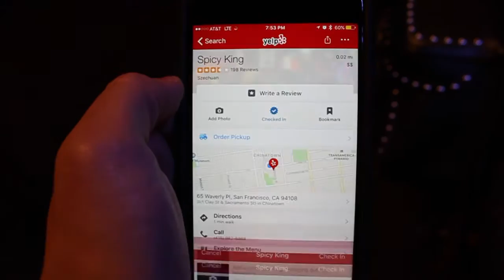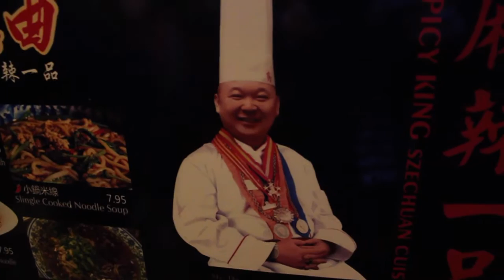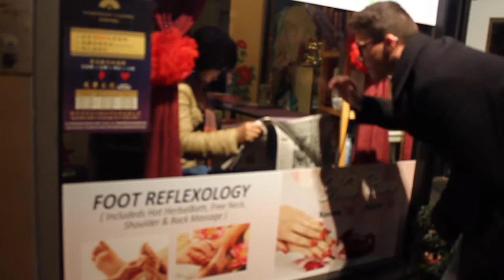China Town Feels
Yo - Jon and I took a stroll to find some good food in China town - got some lucky candy and had a few shenanigans along the way. Please enjoy!